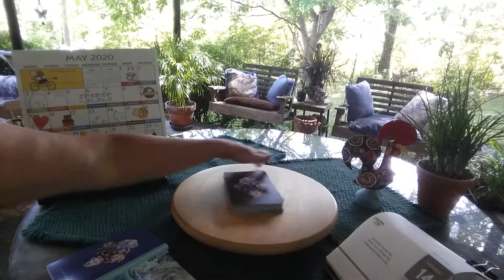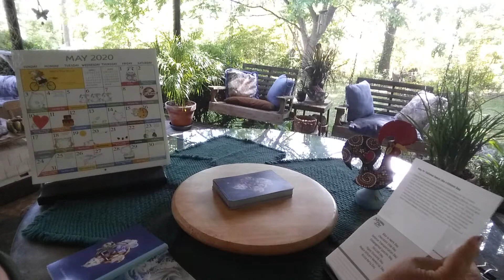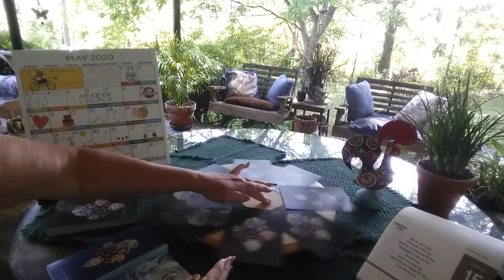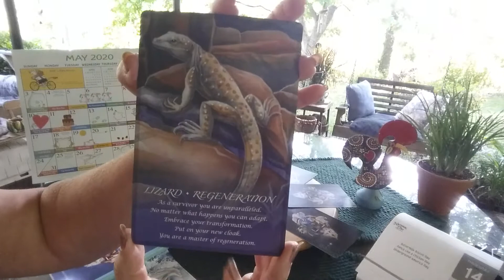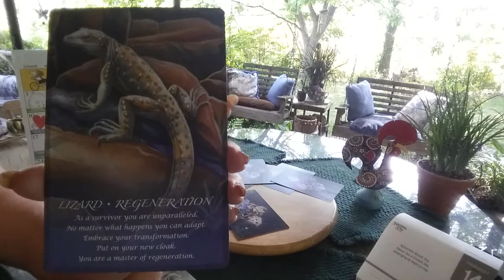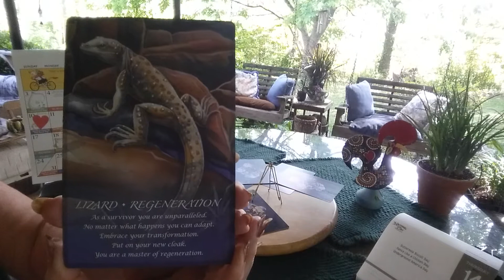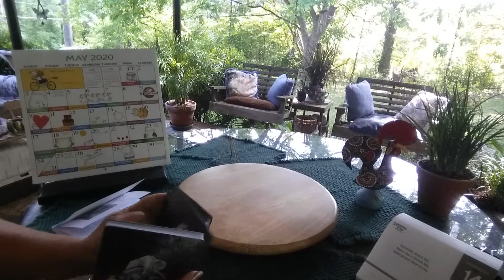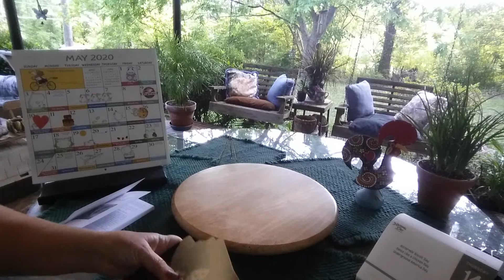Calendar Holidays for May 14th / Animal Totem Spin /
Here's our holiday information for May 14th as it relates to "Dance like a Chicken Day." In honor of this day being a animal holiday... I will be doing a "Animal Totem Spin" with "Animal Spirit Oracle Cards."

Who has a Lizard Totem?